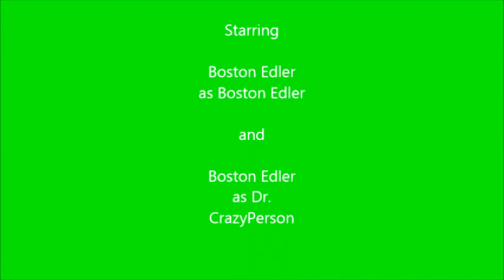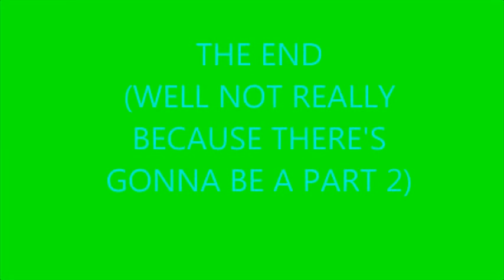QUEST 1: Dr. CrazyPerson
Quest for the Crystal Potato
Season 1 Episode 1
"The Bad Guy"

Edit (12/23/2015):
I'd like to thank all of the viewers for getting this video to over 250 views. Hopefully in a year that number will be laughably small!

Original Description:

When Boston is kidnapped by the evil Dr. CrazyPerson, what will happen?